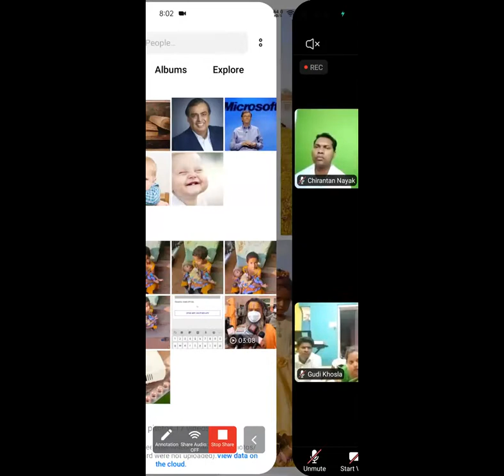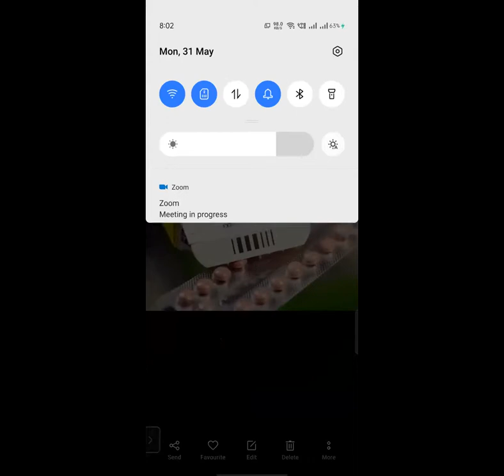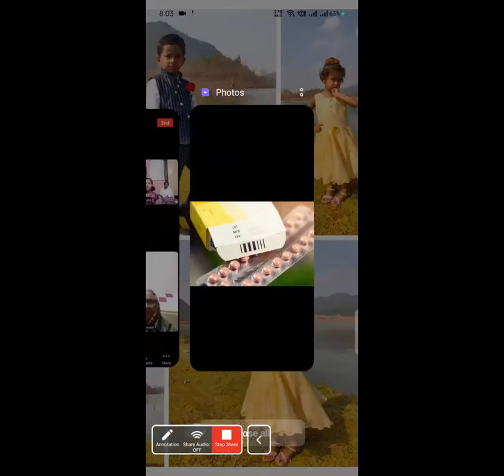ନୂତନନୀୟମର ଆଶୀର୍ବାଦ କଣ?// Brother- Nirmal Khora